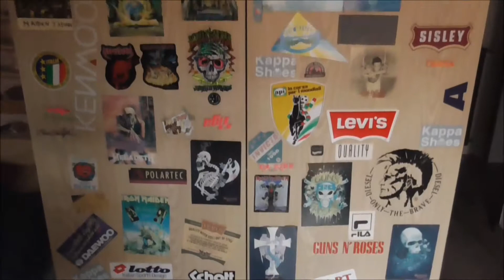Scutternash - Whispers in the Universe ...(official video at 432 hz, Serra San Bruno - Mongiana)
Hypnotizer (2005)

Rhytmic e Lead Guitar: Mike La Rizza
Bass Guitar: Mike La Rizza
Drums: Nazza Pisani